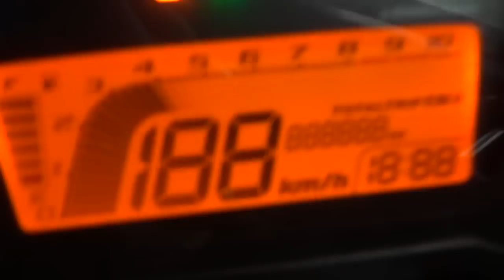MSXTHAI 28/2/57 0858686711